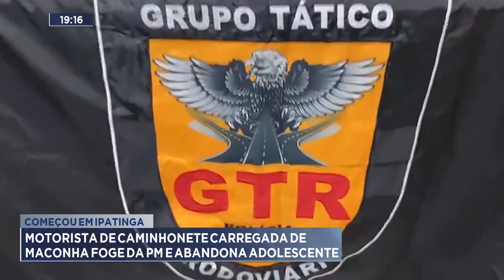Começou em Ipatinga: Motorista de Caminhonete Carregada de Maconha Foge da PM e Abandona Adolescente